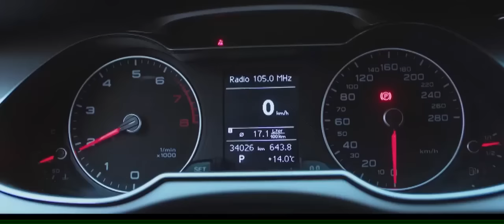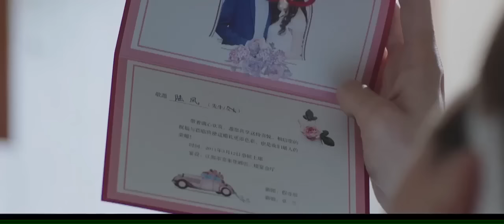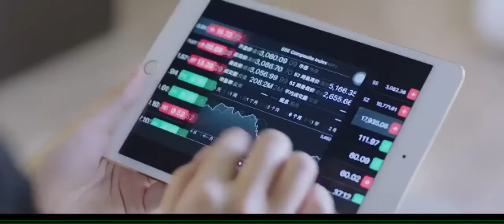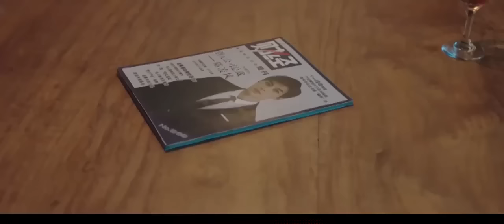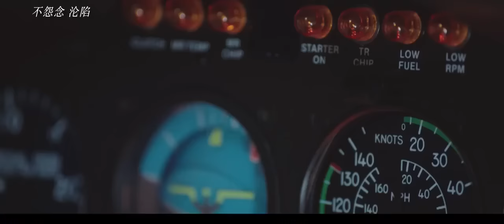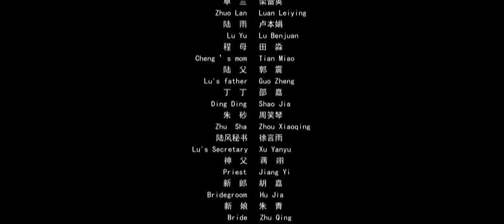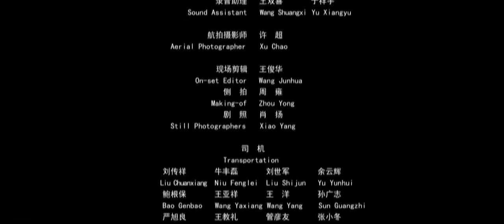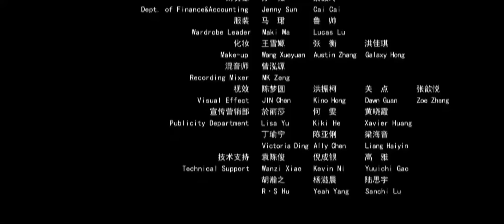A Round Trip to Love EP02